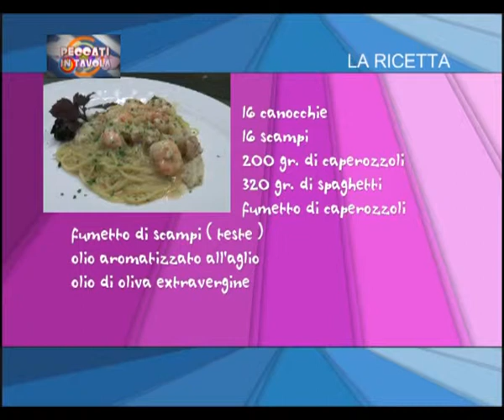29/01/2015 - PECCATI IN TAVOLA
PECCATI IN TAVOLA (giovedì 29 gennaio 2015) - In collaborazione con Associazione cuochi Trieste Emilio Cuk e Marco Stabile presentano le migliori ricette dei ristoranti triestini
Ristorante Bandierette